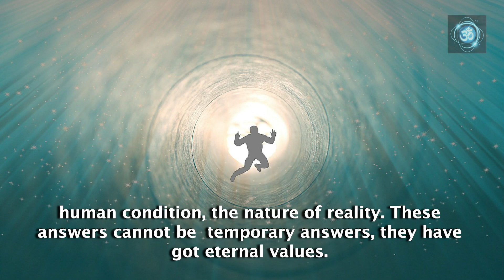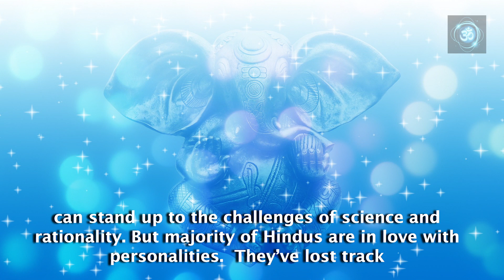Episode 6: Hindu values do not have a sell by date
Jay Lakhani explains why Hindu tradition is not restricted by time but has eternal value.